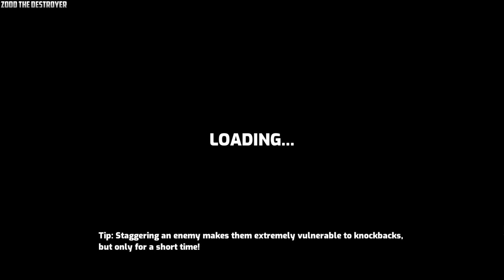Omega Strikers Video 454